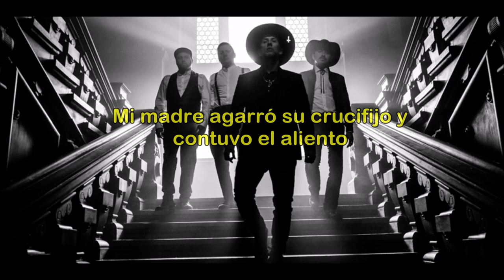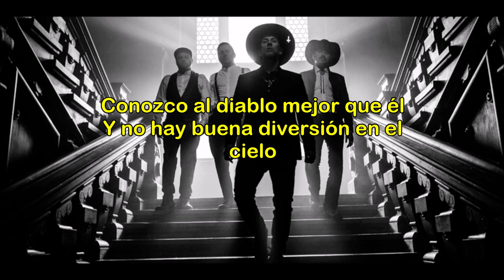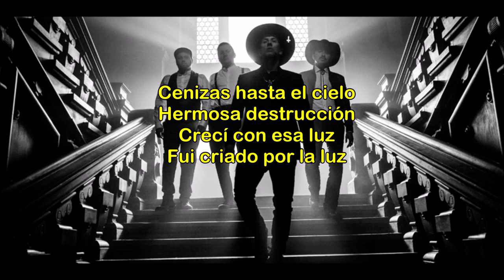Me and That Man (Ft Mat McNerney) - Burning Churches (Subtitulos en español)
Me and That Man es un proyecto alterno del vocalista y líder de la banda de Death/Black Metal, Nergal. Ésta canción es interpretada a lado de  Mat McNerney.